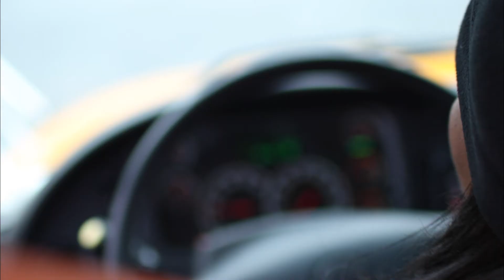ODM Shenel TV15